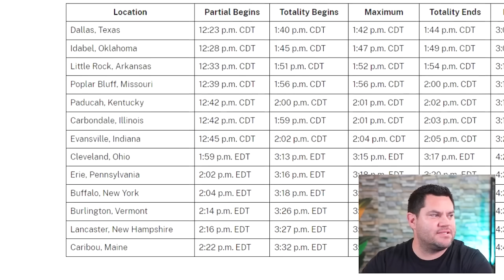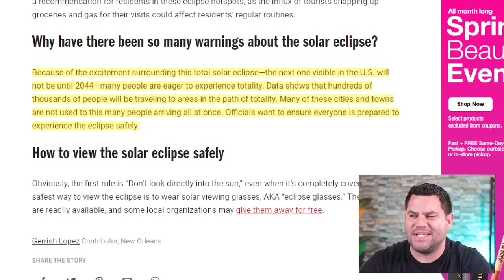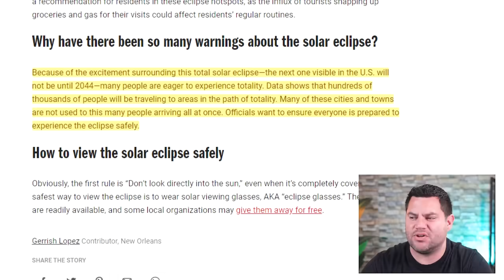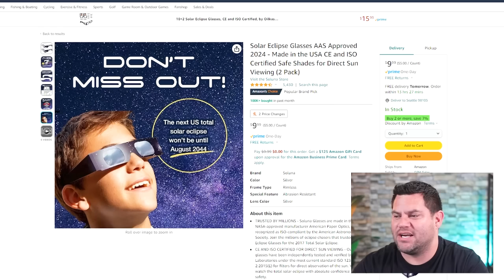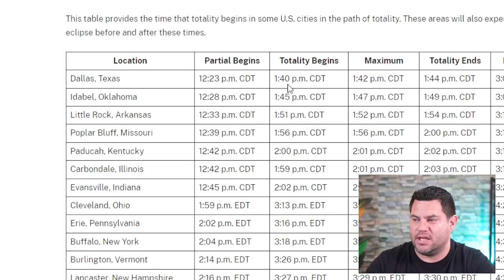Solar Eclipse 2024…You Have Been Warned!!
Solar Eclipse Glasses